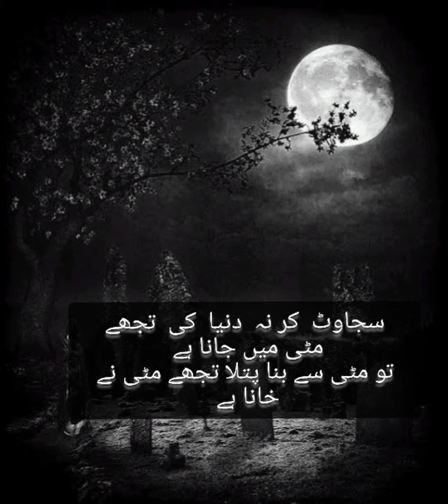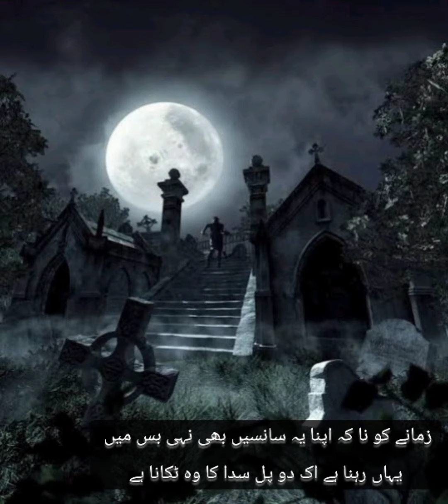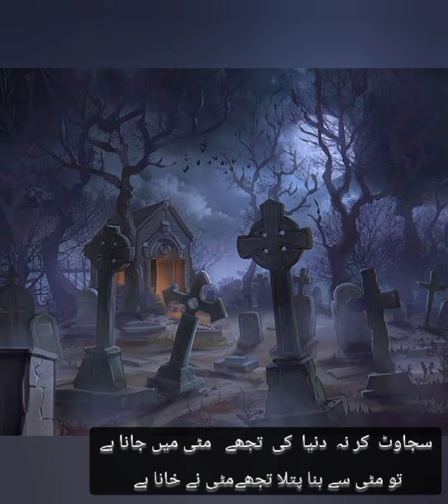Tujhe matti main jana hai || New Naat || youtubevideo youtube 💞💞💕💕